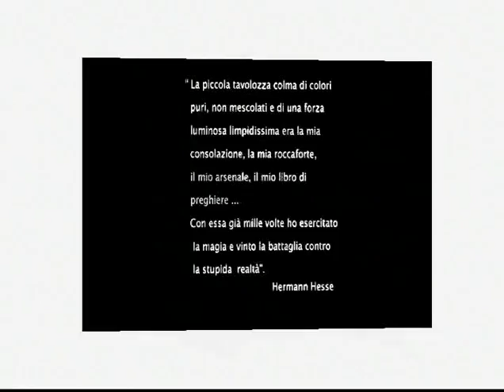Giovanna Lentini " Variazioni"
Immagini ed opere di Giovanna Lentini
Musica di Isaac Albeniz- Asturias de Suite Spagnola,op .47